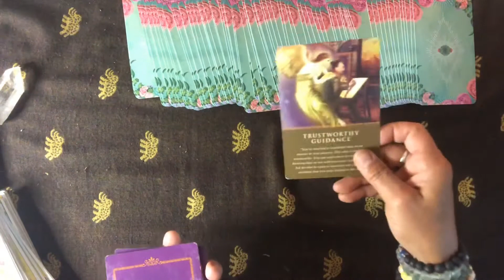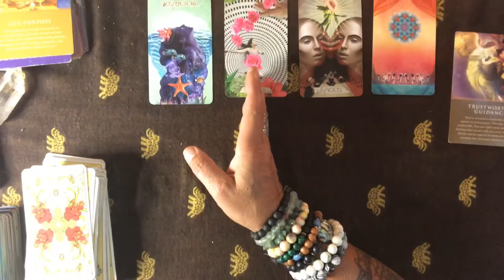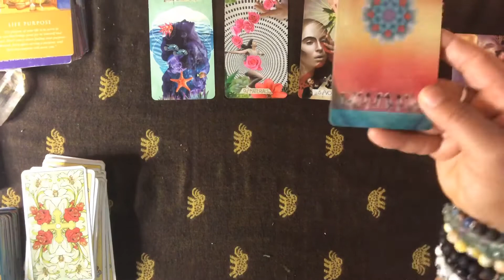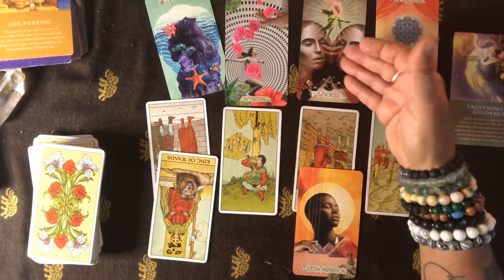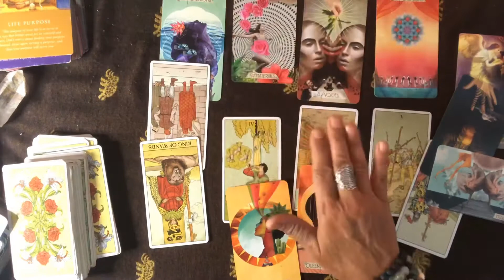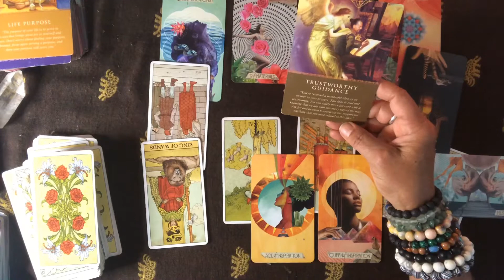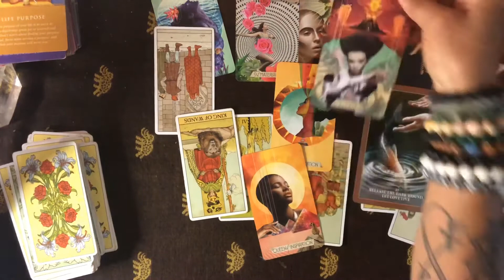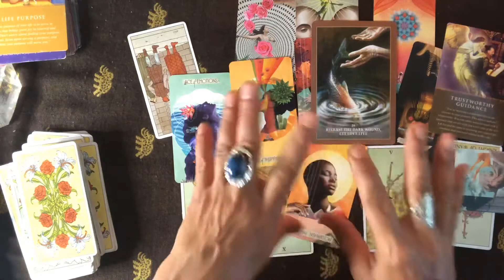LEO JULY TAROT~ INSPIRED ACTION FOLLOW YOUR HEART AND RELEASE BURDENS LEO🤎🧡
My readings are for anyone drawn to hear them. Thank you for spending a few minutes with me.
These readings are to help awaken you to your divinity, your path, and steps on your journey.🥰Remember who you are my soul family. What u find important to connect with on the outside is seeking u to connect within the inside. We are all connected🥰🙏
Sending you my family of light much ❤️
May this find you and bring you love & light on your journey

Readings via Skype, Facetime, Recorded Video

Love/Life Purpose/Work/Direction/Shifting Perspective

15 min reading $22.22   (one Question)
30 min $44.44
60 min $88.88

All Available
Reiki Distance Healing also available
30 min $50
1 hour $100
Methods of payment for Your Appointment